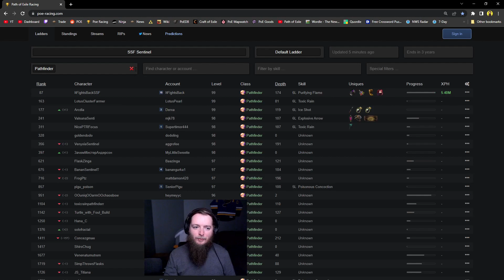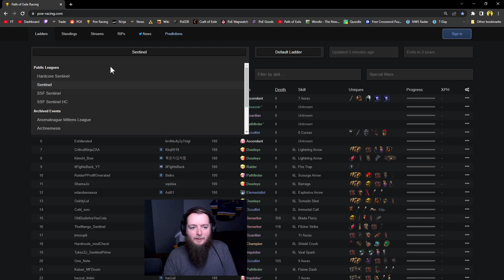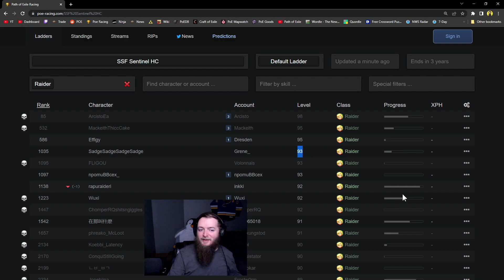Level 100 Grind Complete, Recombinator Time! Purifying Flame Trap Pathfinder - Sentinel Day 17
I finally finish out the 100 push on my purifying flame trap pathfinder, and at long last I try to recombobulate my weapon and test some other things with some exceptional luck!